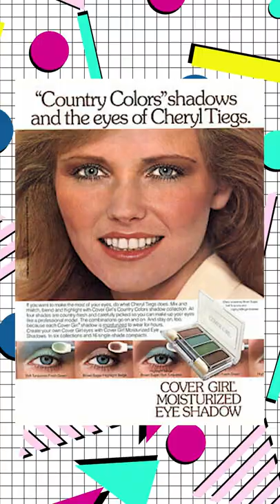Iconic BEAUTY LOOKS that Defined the 1980s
I really love learning about the history of makeup! I grew up in the 80’s and I thought it’d be cool to take a look back at 3 iconic makeup and beauty looks that defined that decade. Think outrageous and colorful as two words that majorly described the makeup we wore in the 1980’s. Because makeup and style are definitely cyclical, I’m sure we will see most of these looks again real soon!